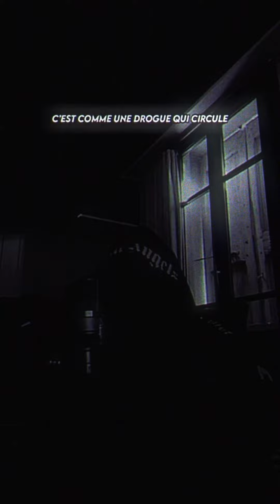Klem-Schen - Sans Elle #1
freestyle de Klem Schen
Sans Elle #1